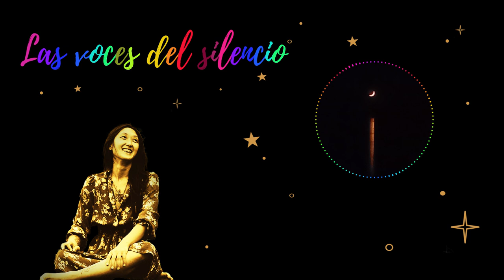Las Voces del Silencio - Daniela Mazzeo